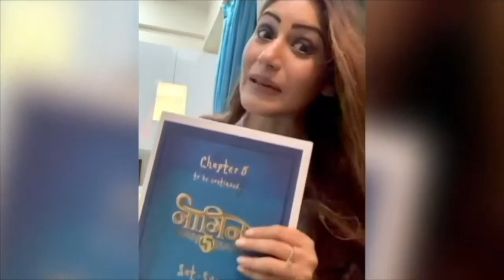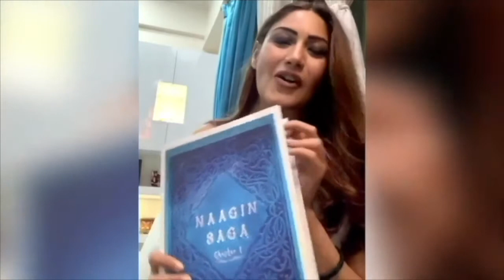Sharad Malhotra & Surbhi Chandna celebrate Mohit Sehgal Birthday || Naagin 5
Naagin 5|| Mohit Sehgal celebrates his birthday on the sets with Sharad Malhotra and Surbhi Chandna